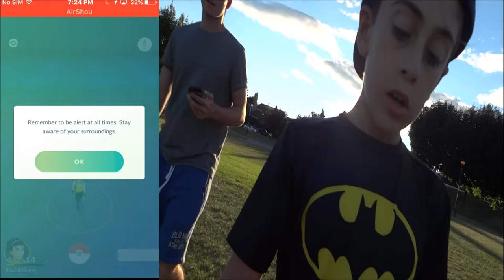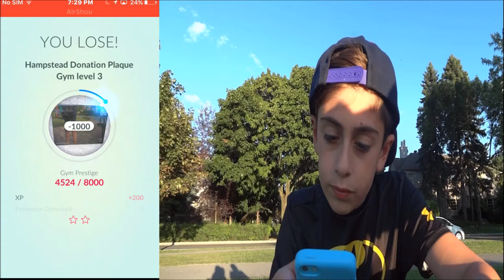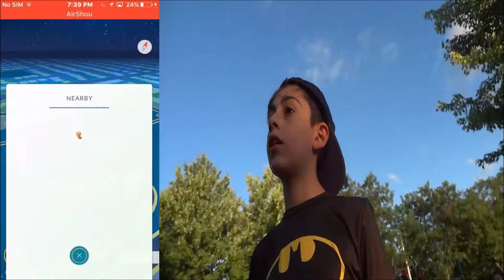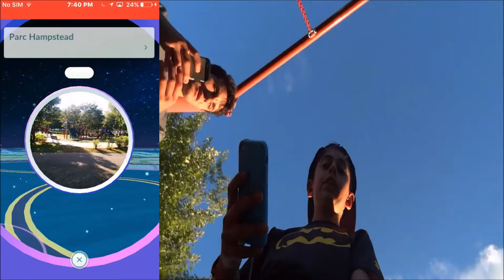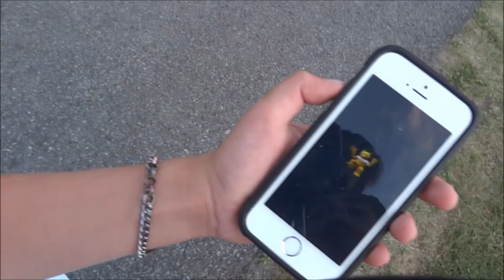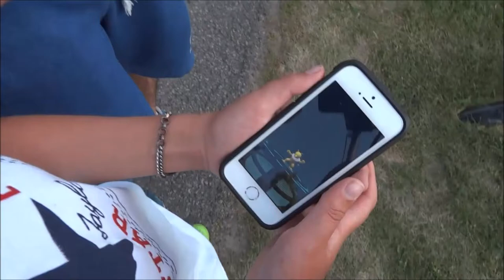FIRST POKEMON GO VIDEO! w/ Sol